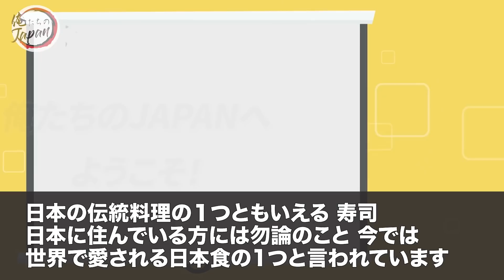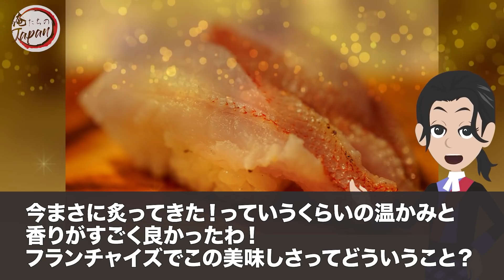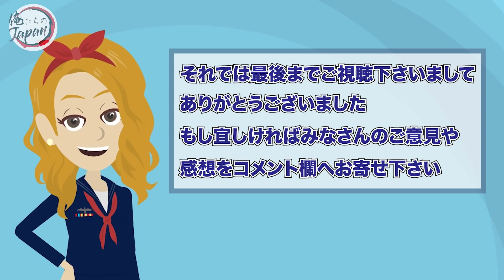【海外の反応】フランスのテレビを見た米国人が海外の寿司との違いに衝撃を受ける！外国人カップルが寿司を爆食！→その結果ww【俺たちのJAPAN】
■フリー素材
動画：Pixabay（フリー動画）